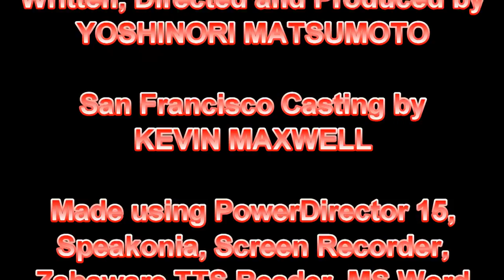[#736] TV Tokyo Logo Bloopers Episode 1: The Pilot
Ah yes, my very first attempt at a logo bloopers, this time using the TV Tokyo logo.

[Requested by Mike Russell]
[Bloopers Included: CET, WNED Buffalo-Toronto, MPT, Thirteen PBS, WETA, KWSU Presents (1976), KSPS, Detroit Public TV, Vermont PBS]

(C)2017 WTRUCinemation, Inc.